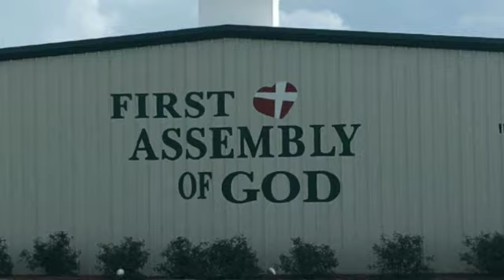August 5 Devotion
1Corinthians 2:14-16